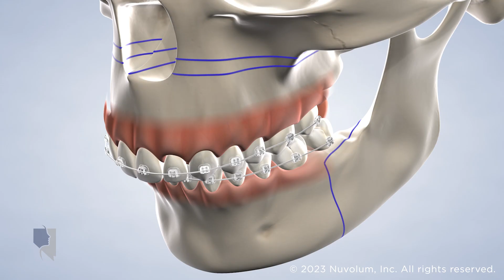Jaw Surgery at Northern Nevada Oral & Maxillofacial Surgery, Reno and Sparks, NV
Christopher Galea, DDS, MD, FACS
Broc Hammon, DMD

Reno Office
5456 Reno Corporate Drive
Reno NV, 89511